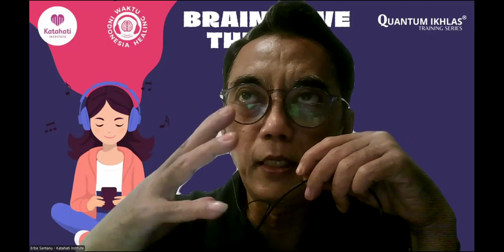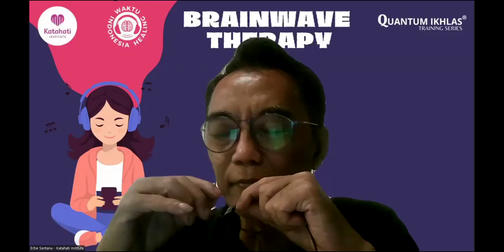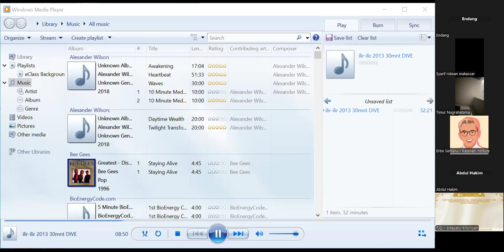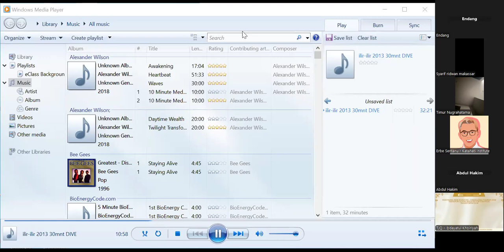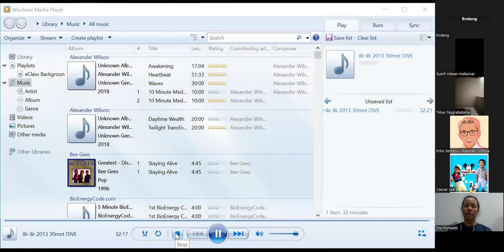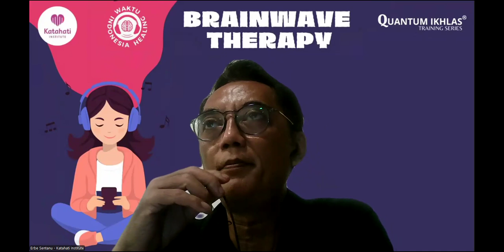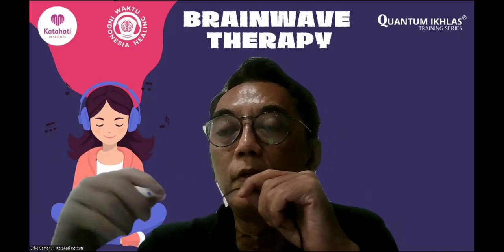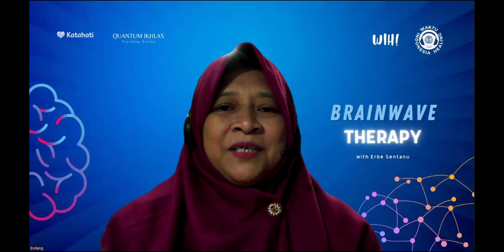WAKTU INDONESIA HEALING (WIH) 8 Mei 2024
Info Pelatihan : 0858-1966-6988